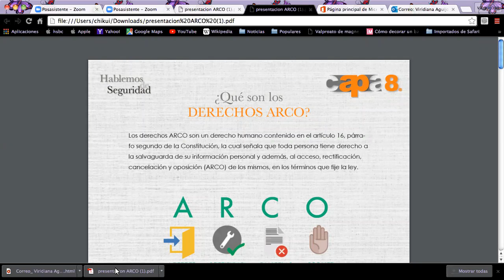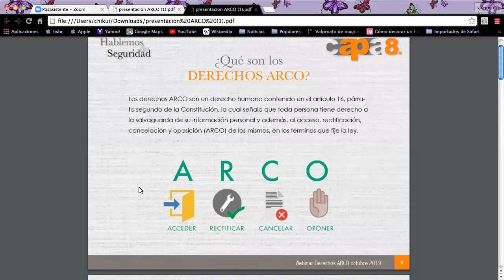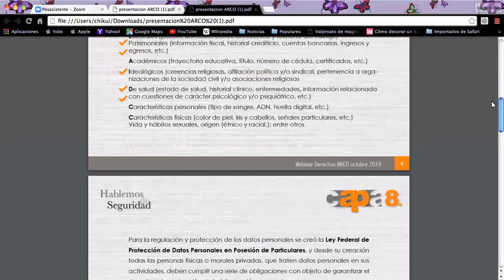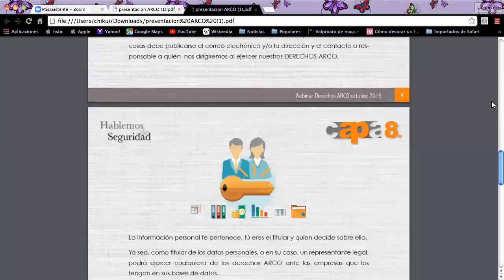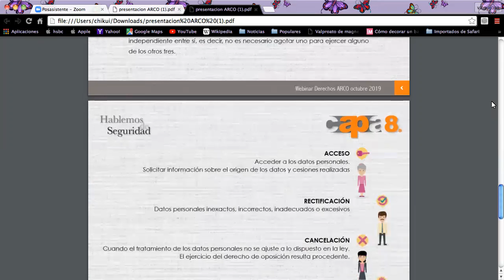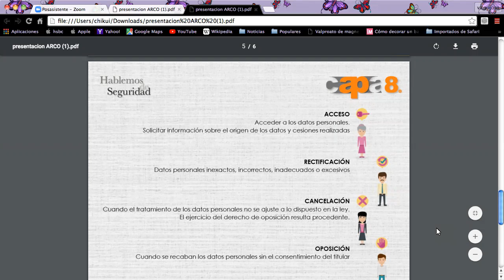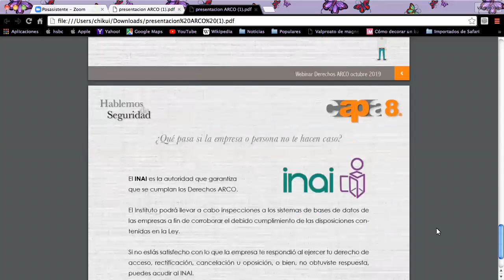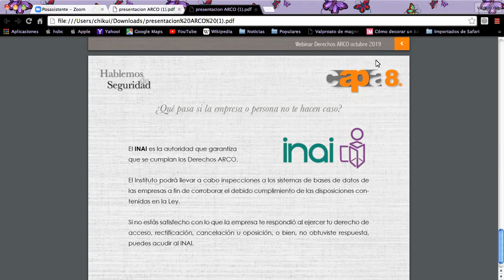¿Cómo ejercer tus derechos ARCO?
¿Sabes qué hacer para que las empresas o personas a quienes les diste acceso y usan tus datos personales, los rectifiquen, los cancelen u oponerte, limitarlos o portarlos? Este webinar tiene como objetivo compartir contigo los pasos a seguir para que puedas ejercer tus derechos sobre tus datos personales?